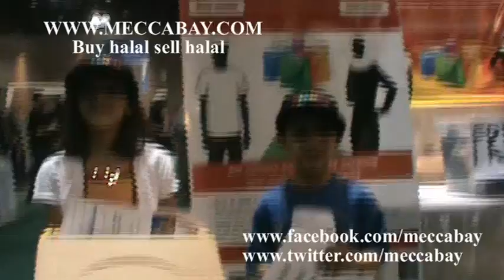Hijab 00232.wmv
A muslim market place, where every muslim can sell as well as buy all halal products